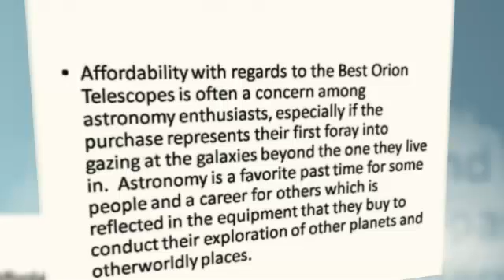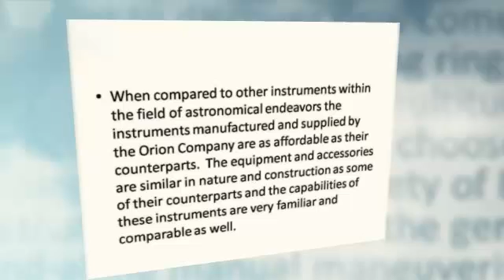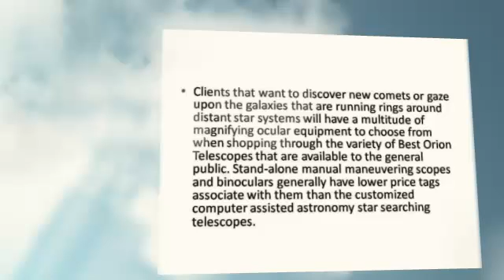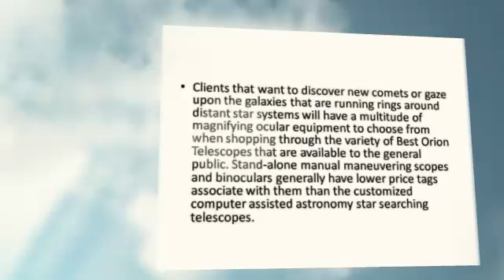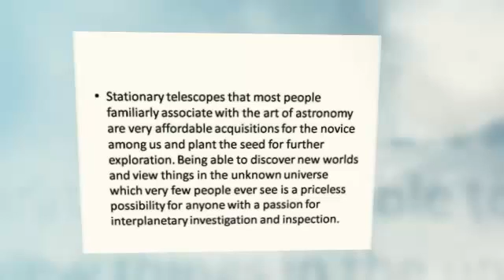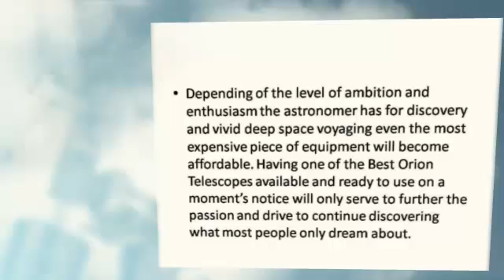First-Class Review About Best Orion Telescopes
Affordability with regards to the Best Orion Telescopes is often a concern among astronomy enthusiasts, especially if the purchase represents their first foray into gazing at the galaxies beyond the one they live in.  Astronomy is a favorite past time for some people and a career for others which is reflected in the equipment that they buy to conduct their exploration of other planets and otherworldly places.

Best Orion Telescopes Affordability

With astronomical equipment affordability depends on the individual interstellar specialist's current budget and the type of ocular device which is chosen.  Orion is a manufacturer of several different pieces of interplanetary instruments as well as Earthbound equipment like binoculars and spotting scopes.

When compared to other instruments within the field of astronomical endeavors the instruments manufactured and supplied by the Orion Company are as affordable as their counterparts.  The equipment and accessories are similar in nature and construction as some of their counterparts and the capabilities of these instruments are very familiar and comparable as well.